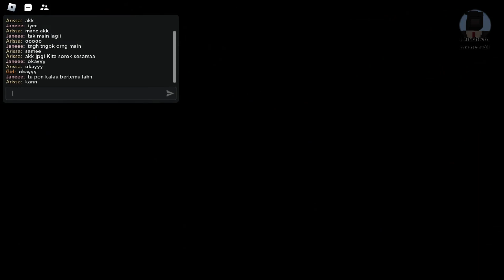FlashLight tagger hide and search game